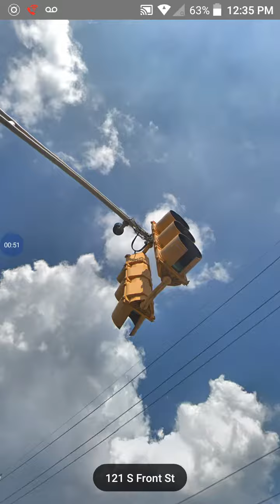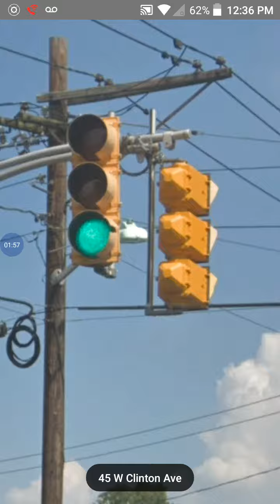3M, TCT, Econolite McCain traffic light